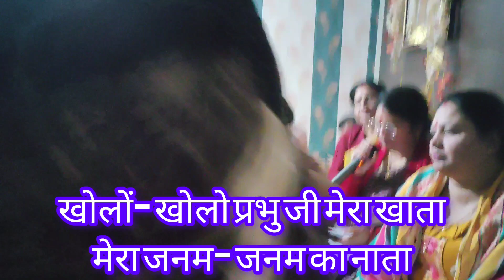।। राम भजन ।। 🌹 खोलों- खोलों प्रभु जी मेरा खाता मेरा जनम - जनम का नाता 👌🙏